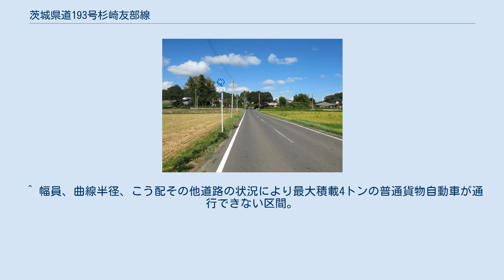茨城県道193号杉崎友部線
笠間市小原（2012年9月） 茨城県道193号杉崎友部線（いばらきけんどう193ごう すぎさき ともべせん）は、茨城県水戸市杉崎町から同県笠間市（友部地区）に至る一般県道である。
 水戸市杉崎町の国道50号三軒屋交差点から笠間市（旧友部町）大田町を、ほぼJR常磐線の北側に沿って東西に結ぶ約5kmの一般県道。
笠間市南友部の宮前交差点で交差する都市計画道路宿大沢線の一部が、本路線の支線となっており、友部市街地の東部で縦断して同市街地の笠間市平町で茨城県道281号平友部停車場線に接続する。
 1959年（昭和34年）10月14日、新たな県道として東茨城郡内原村大字杉崎を起点とし、西茨城郡友部町を終点とする区間を本路線とする県道杉崎友部線として茨城県が県道路線認定した。
 1995年（平成7年）に整理番号193となり現在に至る。
 起点から笠間市小原地内は、1.5車線の未改良道路が続く。
笠間市南友部から終点の大田町十字路まで2車線の道路であるが、宮前交差点 - 南友部交差点の区間は1.5車線の未改良区間である。
宮前交差点で交差する都市計画道路宿大沢線が、本路線の支線となっている。
 道路法の規定に基づき、水戸市三湯（三軒屋交差点） - 笠間市南友部（一般県道友部内原線交差）および、笠間市南友部（宮前交差点） - 同（南友部交差点）間は、緊急輸送道路として機能を維持するため、災害発生時の被害拡大防止を目的に道路用地内に電柱を建てることが制限されている。